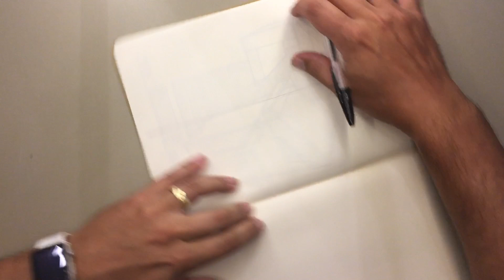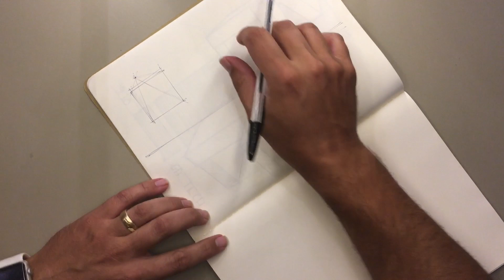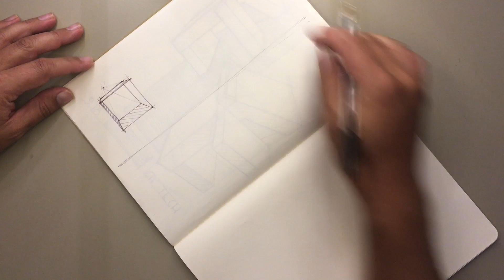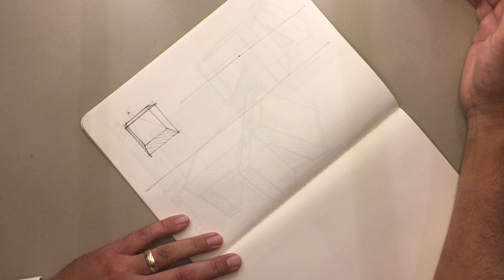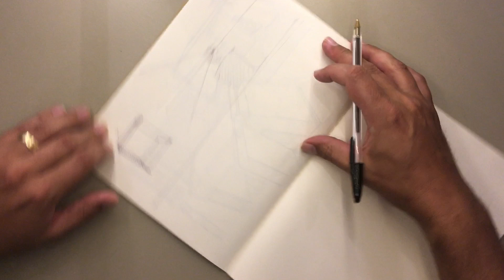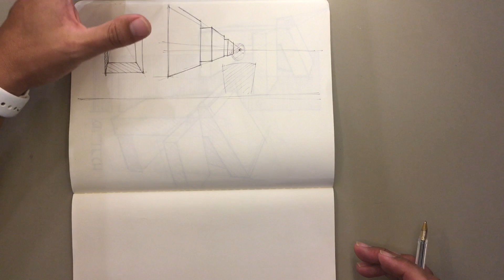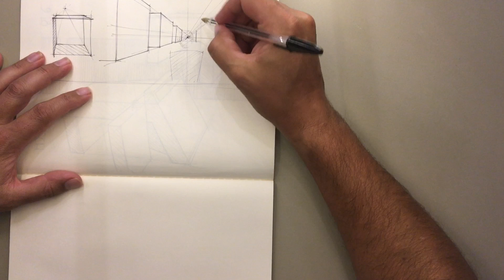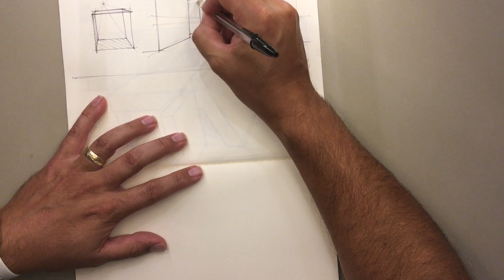Simple One Point Perspective Sketching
Sketching is a core skill designers employ in order to communicate ideas.  Perspective Drawing for Designers starts at square-one and guides viewers through a crash course in drawing techniques and perspective construction.